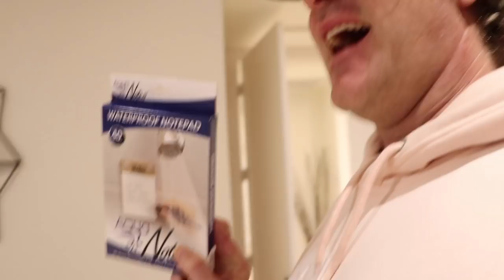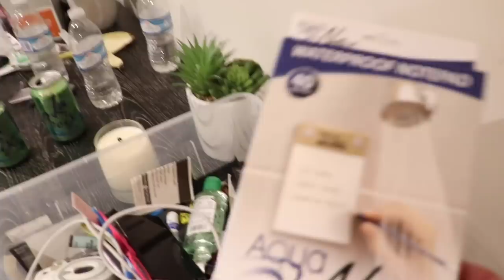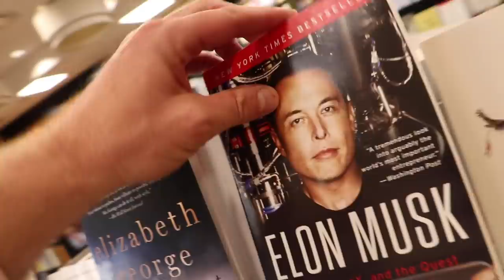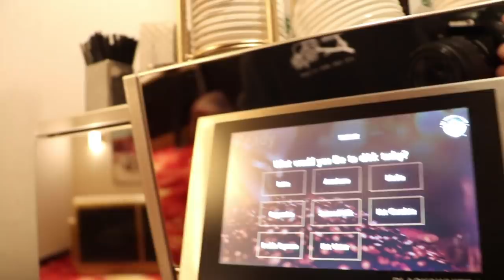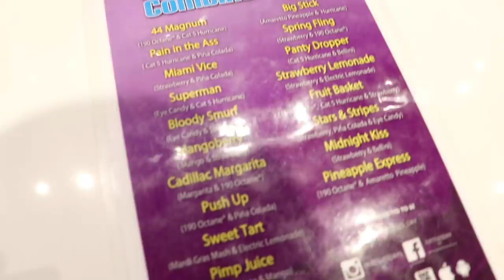VLOG SQUAD'S PRIVATE PLANE TO LAS VEGAS!!